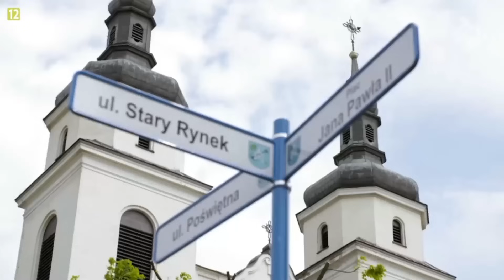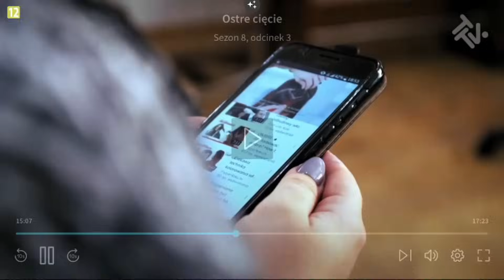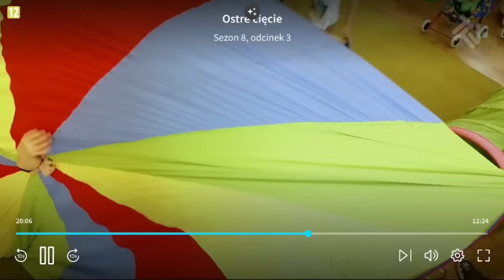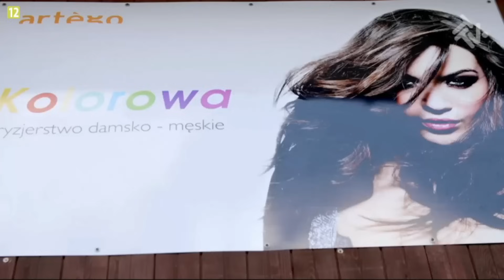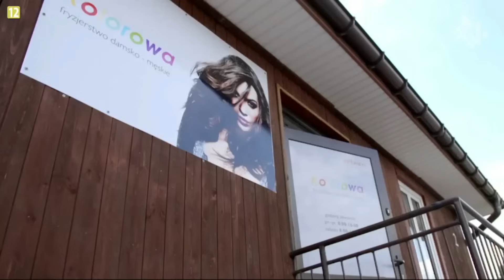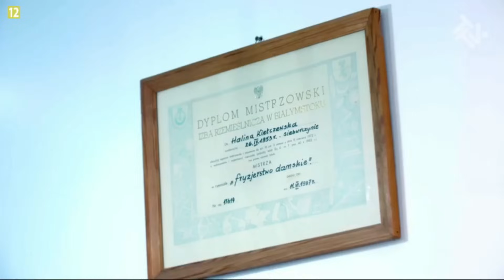Bezdomna Właścicielka? | Ostre Cięcie